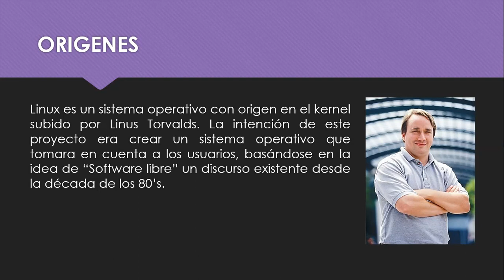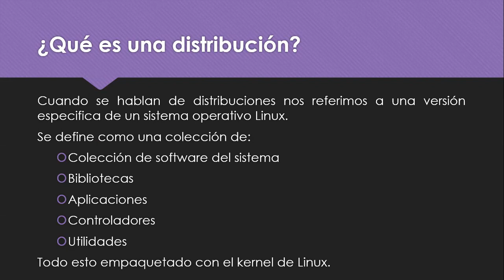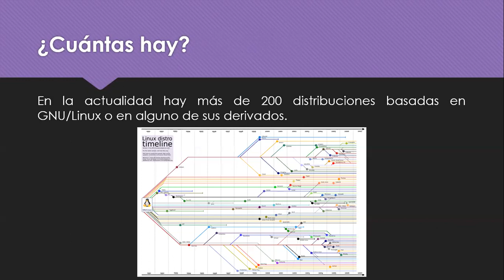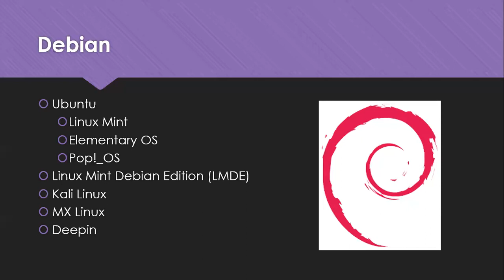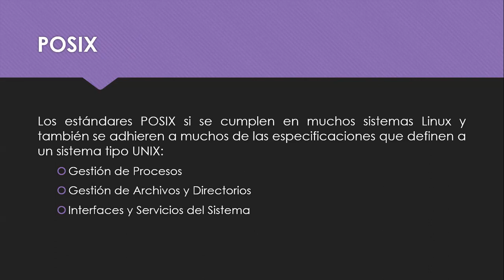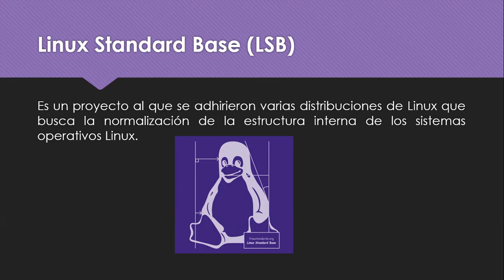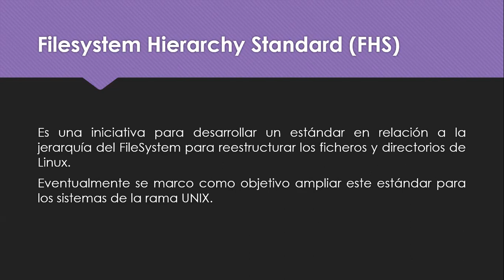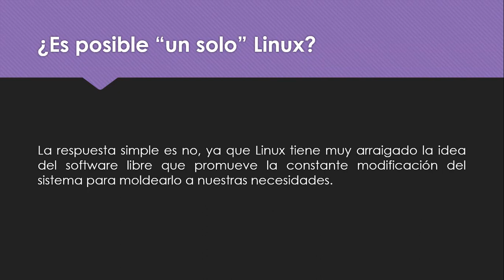Estandarización de Linux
Exposición realizada por el alumno Carlos Ceniceros, semstre 2024-1